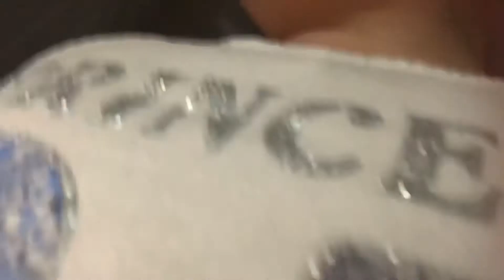Eating Jelly Pockets part 3 read description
And where to buy these Jelly Pockets is at a supermarket called H-Mart